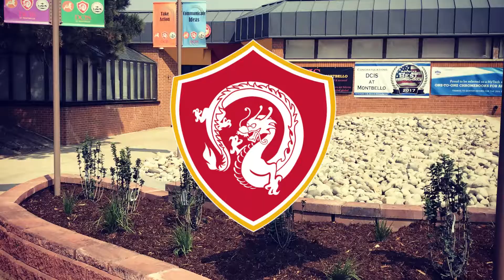Parent Meeting 10/21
Parent Advisory Committee - Monday, October 21st 6:00-7:30pm.
All parents and guardians are invited!